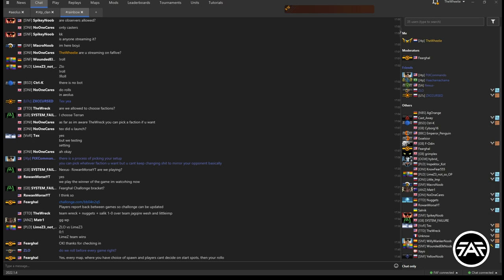Rainbow Cup IV Day 1 - Match 1: Team YellowNoob vs Team MacroNoob